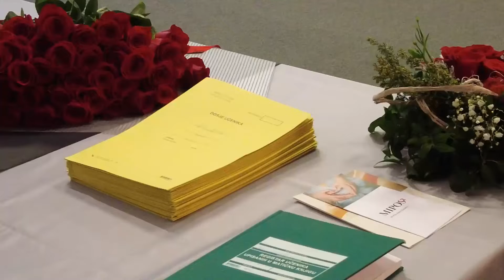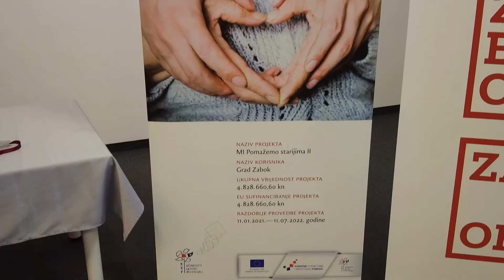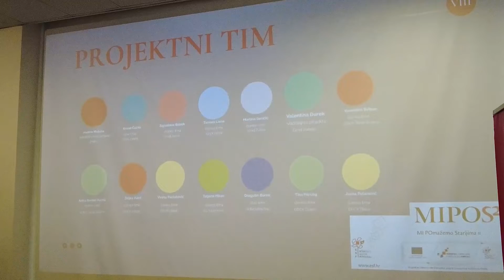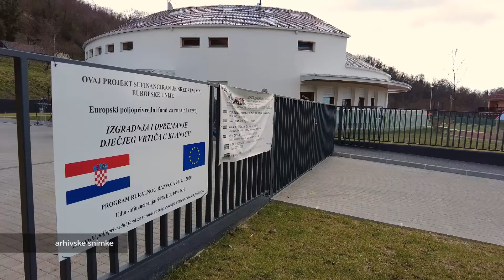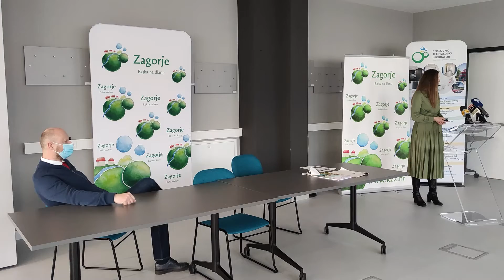Televizija Zapad - Podnevne vijesti 15.02.2022.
U današnjim podnevnim vijestima pogledajte:

0:00 - NAJAVA VIJESTI

0:41 - PROJEKT MIPOS II U ZABOKU
Dodjela uvjerenja kuharicama i dadiljama

3:44 - GRADONAČELNIK KLANJCA O PROJEKTIMA I PRUZI
Obnova pruge kao demografska mjera

6:10 - SVETONEDELJSKI TRG U LJUBIČASTOM
Nacionalni dan epilepsije

8:09 - AKTIVNOSTI ZAGORSKE RAZVOJNE AGENCIJE
Čak 102 projekta u vrijednosti 500 milijuna kuna